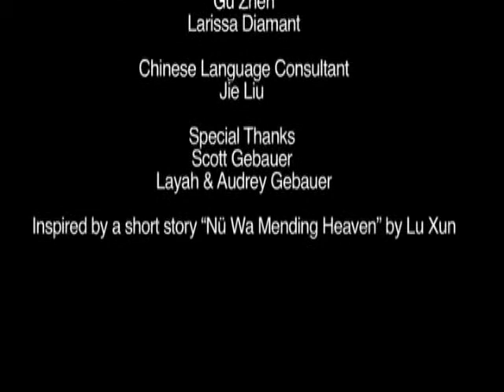NuWa Dreams .flv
NuWa Dreams.
A short film inspired by a Chinese creation story.

The goddess NuWa creates the world and human beings as if in a dream.
After some time the world goes awry.
As people forget who they are, chaos and suffering increase,
and NuWa continues dreaming.

Narrated in Chinese with English subtitles.
Directed by Jennie Diamant and Hirsh Diamant.
Cinematography -- Ross Hotchkiss.
Narration by - Liu Jie Diamant
Music Composed by --  Larissa Diamant and David McCarthy.